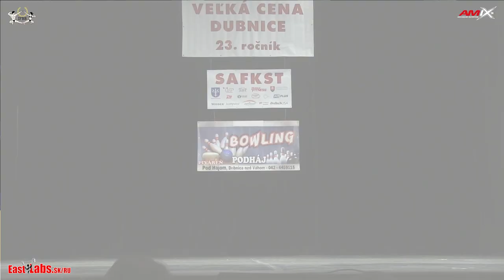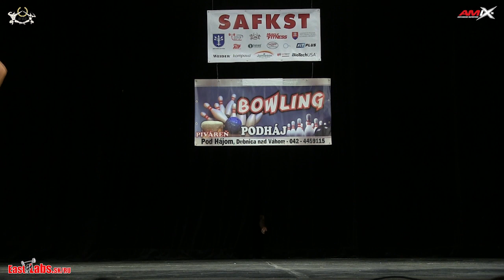2017 Velka cena Dubnice Bikinifitness JUNIORKY 167cm plus